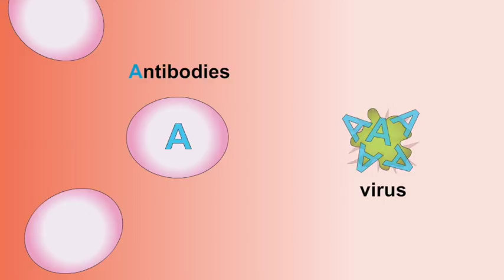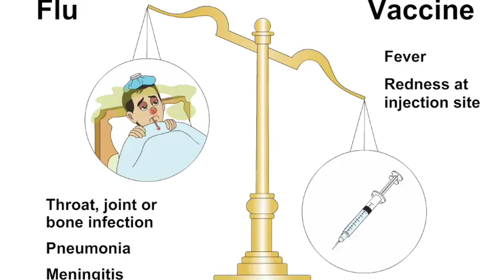Why vaccinate: a Montreal doctor's explanation